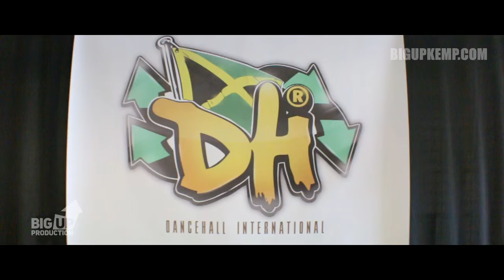DANCEHALL INTERNATIONAL EUROPE - DAY 1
DANCEHALL INTERNATIONAL - THE BIGGEST DANCEHALL CHAMPIONSHIP organized by Big Up Production.
Russia, Moscow
Barcelona, Spain
Workshops with best teachers from all over the world, battles, crazy parties, shows!